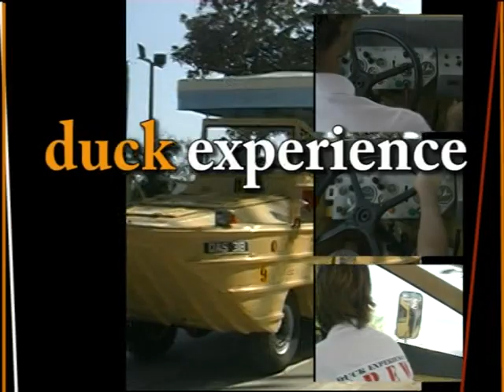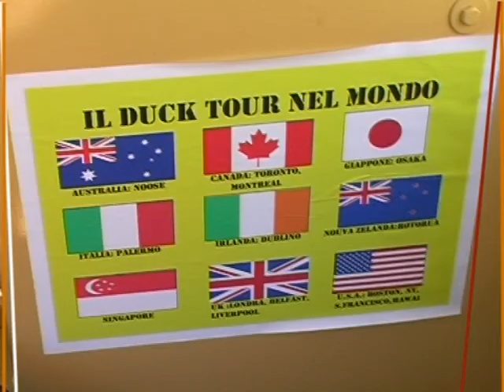Duckexperience Palermo - video aziendale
Dopo Londra,Dublino,Boston,Seattle,Philadelphia,Washington,Singapore, la Duck Experience sbarca a Palermo!Un'esperienza a bordo del D.U.K.W. un mezzo anfibio integralmente restaurato che durante la II Guerra Mondiale ha preso parte alla operazione Husky sbarco degli alleati in Sicilia.